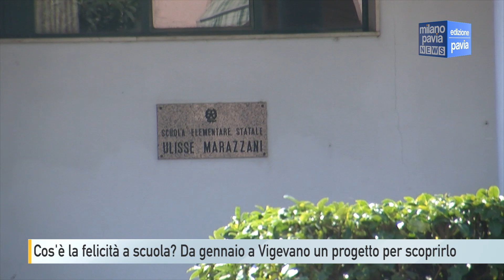Che cos'è la felicità a scuola? Da gennaio a Vigevano un progetto per scoprirlo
Che cos’è la felicità a scuola? Lo spiegherà il progetto “Felici e Inclusivi” che dal mese di gennaio prenderà il via in alcune scuole di Vigevano.
Lo scopo dell’iniziativa è dimostrare che il benessere scolastico verte principalmente sui rapporti tra compagni, insegnanti e genitori. Laddove ci fosse armonia in aula allora anche il rendimento sarebbe migliore.
Ad aver aderito sono stati l’istituto San Giuseppe, che proporrà l’iniziativa a due classi delle elementari, a una delle medie e una delle superiori, e la scuola elementare Ulisse Marazzani, che la proporrà a sue due sezioni.
Il progetto, alle elementari,consisterà nel mostrare un video agli alunni sul benessere scolastico. Per le medie e le superiori l’approccio con gli studenti avverrà invece tramite dialogo.
Dopo aver mostrato il materiale agli alunni verranno coinvolti anche genitori ed insegnanti. A tutti verrà quindi sottoposto un questionario. Dalle risposte verranno analizzati i dati da esperti che saranno spiegati al termine del progetto.
Un’iniziativa pilota, finanziata dalla Fondazione Piacenza e Vigevano, che si spera possa coinvolgere in futuro tutte le scuole cittadine.